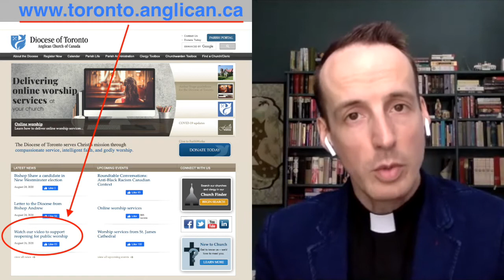Church Chat August 30, 2020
Fr Jesse Parker and Laurie Robertson present some News and Happenings at St John the Evangelist Church, Port Hope, Ontario

Bishop Asbil introduces Jo Davies, a Diocesan hospital chaplain in Toronto, speaking on the reopening protocols and answering your questions.